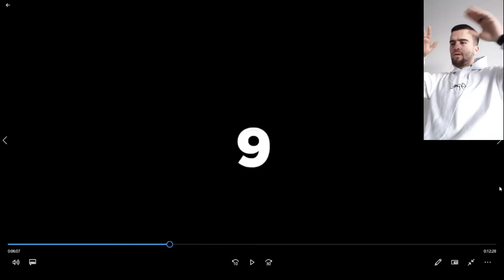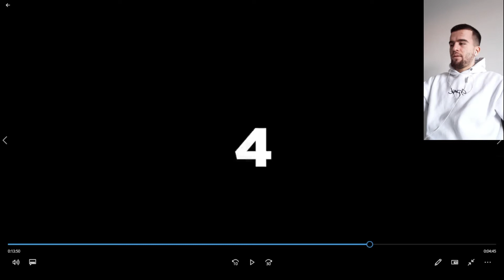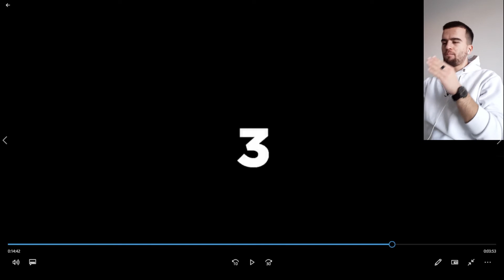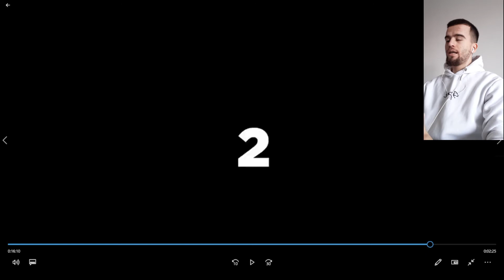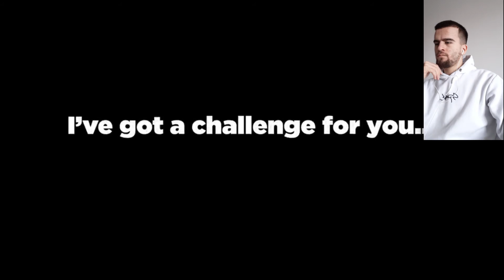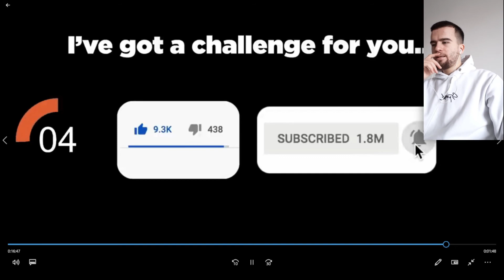DO NOT WATCH THIS IF YOU'RE ALONE!!